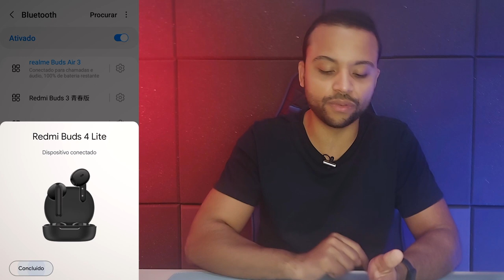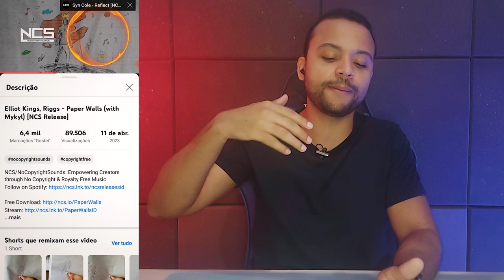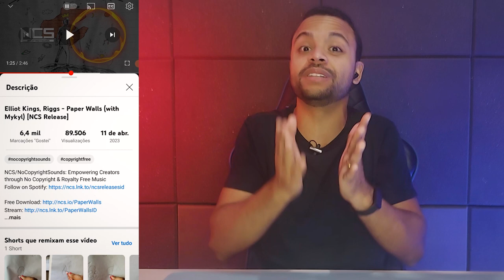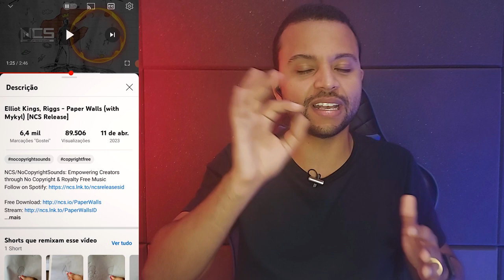Chegou Pra Ficar! Redmi Buds 4 Lite Excelente Custo Benefício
✔️✔️ ADQUIRA em 2x sem juros ⬇️⬇️
Comprar na Aliexpress👇🏼
Redmi Buds 4 Lite (Versão Global)

Redmi Buds 4 Lite (Versão Chinesa)

📢Estamos passando por um momento que muitos produtos ainda que sejam abaixo de $50 está precisando pagar taxa ao comprar na Aliexpress, sendo assim, compre consciente.
Não fui taxado, mas, sou transparente com meus expectadores.

✅Até 1800

✅Até 2000

✅Até 2500

✅Até 3400

✅Até 4500

Momentos do Video:
0:00 - Introdução
0:42 - Case do Redmi Buds 4 Lite
1:56 - Fones Redmi Buds 4 Lite
4:10 - Bateria do Redmi Buds 4 Lite
4:31 - Conectando no Celular
5:34 - Comandos de dar play/pause e passar de faixa no fone
7:10 - Poderia ser melhor
8:16 - Teste Sonoro do Redmi Buds 4 Lite
9:50 - Muito Importante
10:05 - Teste Delay em Jogos
11:10 - O que vem na caixa?
11:25 - Tecnologia e Microfone do Redmi Buds 4 Lite